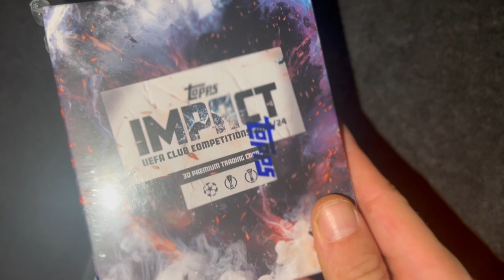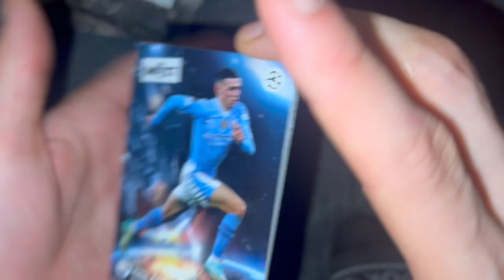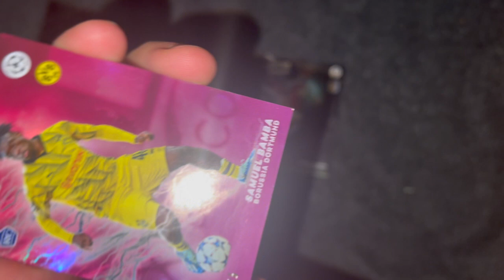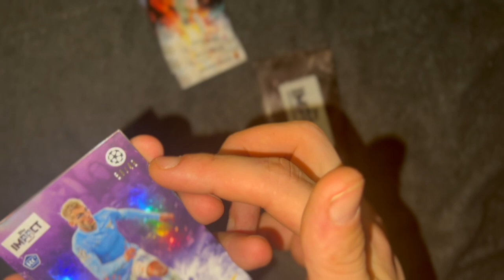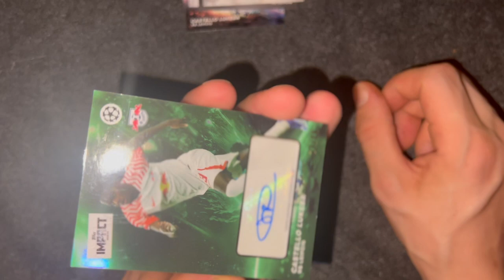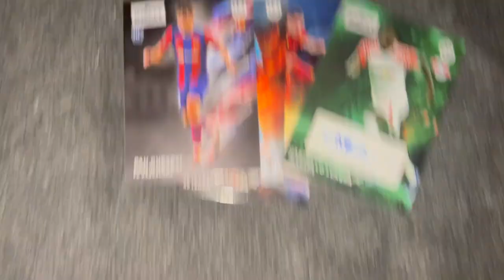ÅBNER SYGE FODBOLD KORT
med anders